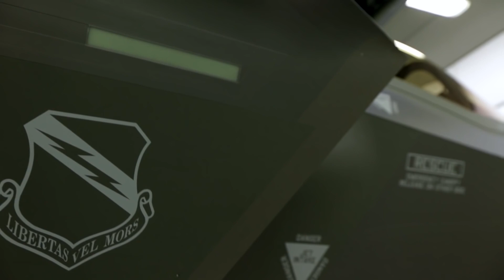Vengeance F 35 Music Video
"Always Remember"
Dragon029
Song: Vengeance by Zack Hemsey (edited to size by Dragon029)

If this song sounds familiar, it was featured in final scenes of the movie The Equalizer.